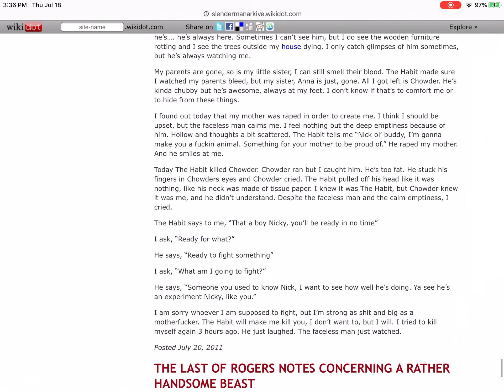CANYOUSEETHEWORDS - 259th post - July 20th, 2011